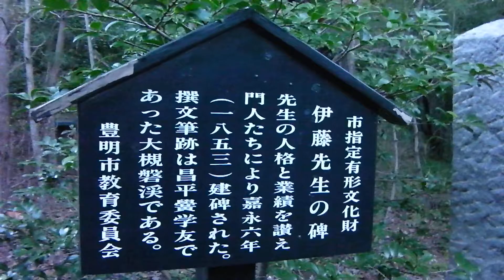伊藤両村先生の碑 in 二村山(歴史の跡地シリーズ38)